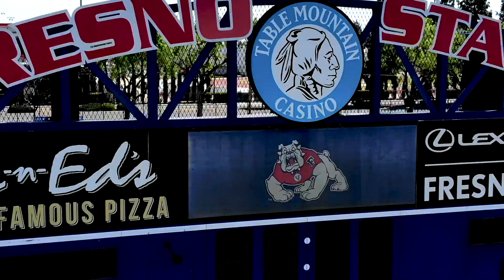Fresno State Lacrosse: Facilities (2020)